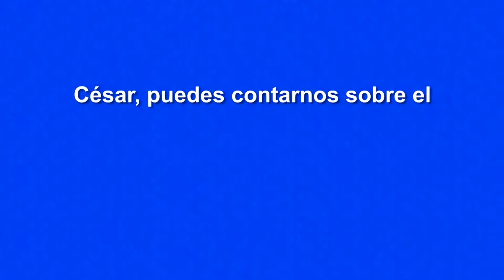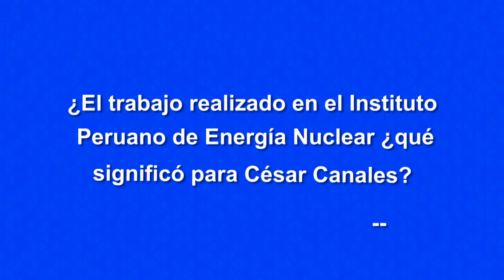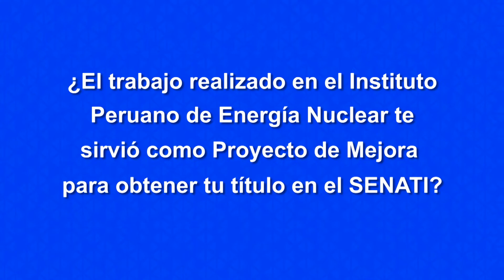# Senatino en el Instituto Peruano de Energía Nuclear IPEN